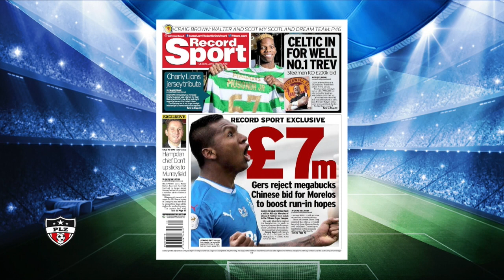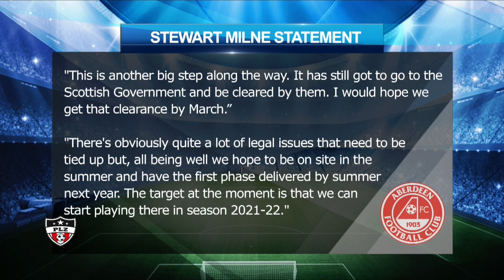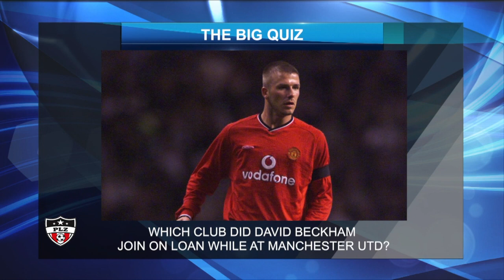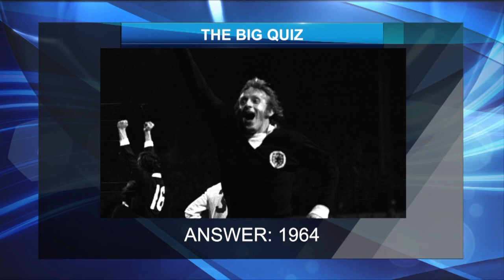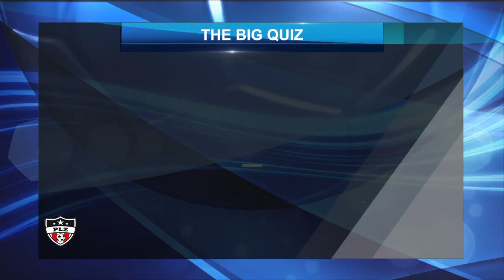30th January 2018 - Simon Donnelly